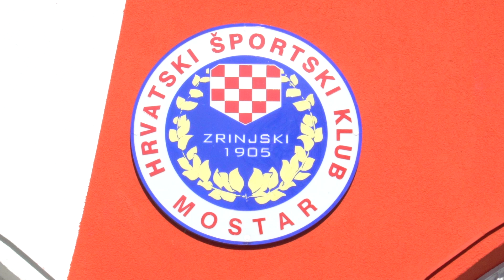Žižović okupio 'Plemiće': Imamo dovoljno kvalitete napasti obje titule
MOSTAR, 13. siječnja (FENA) - Nogometaši Zrinjskog okupili su se u ponedjeljak na stadionu pod Bijelim brijegom gdje su odradili prvi trening u novoj godini. Video FENA/Mario Obrdalj/R. M.